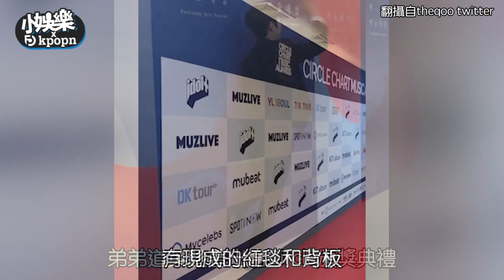【小娛樂】NCT道英diss哥哥名場面 「轉身撞到牆」超爆笑